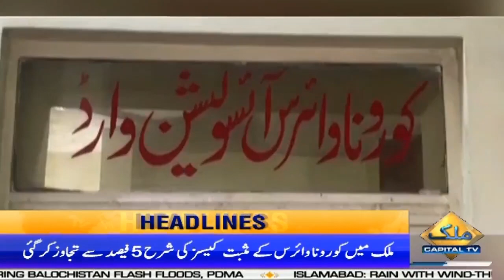6 PM News Headlines | 12 July 2022 | Capital TV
6 PM News Headlines | 12 July 2022 | Capital TV